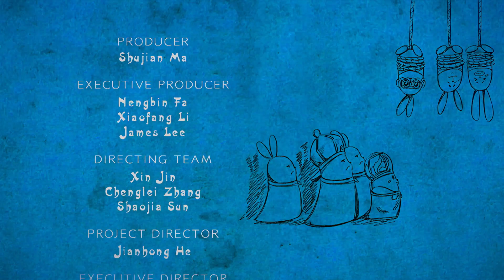3 Conejos | Zanahorias para Conejos Hambrientos | Aventuras para Niños y Niñas | CaricaToonz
3 conejos es una divertida serie de aventuras de animación para niños y niñas sin diálogos. En esta compilación de 3 episodios, los 3 alocados y aventureros conejos  de repente se creen superiores con la llegada de un conejito quien resulta ser un principe! y en los otros dos episodios un conejo robot viene a vivir con ellos y crean planes para lograr que se vaya!

Haga click en el siguiente enlace para ver más dibujitos divertidos

Haga click aquí para ver los dibujos de Sandra, Detective de Cuentos
Haga click aquí para ver los dibujos de Lola y Virginia
Haga click aquí para ver la comedia de persecución Rat Ataque
Haga click aquí para ver los divertidos dibujos de 3 Conejos